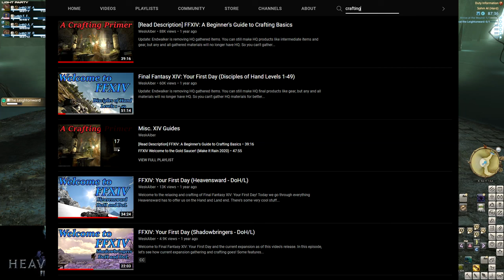Feedback Form: Results and Discussion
Awhile ago I asked for feedback! I've gone through it all, sorted through what I needed to see, and am here to present the results and talk with you. I have a few further questions. And announcements! Also buy some merch :3